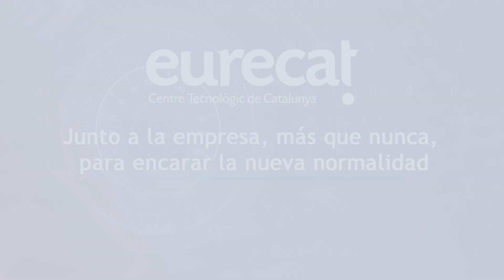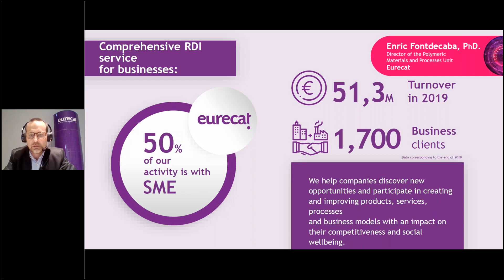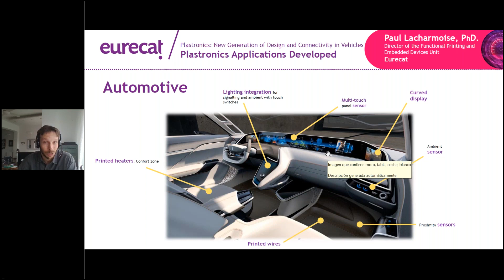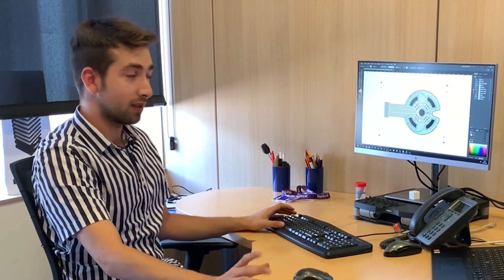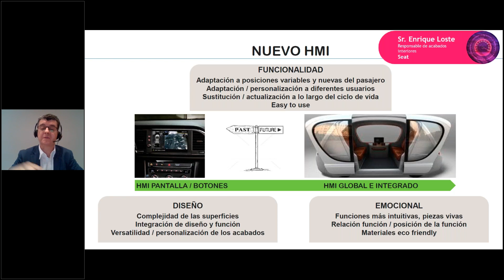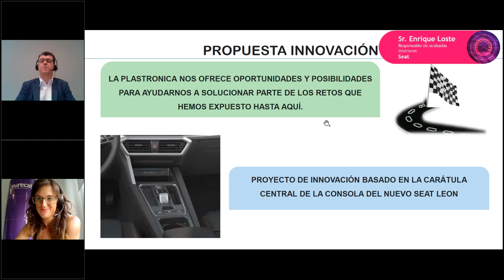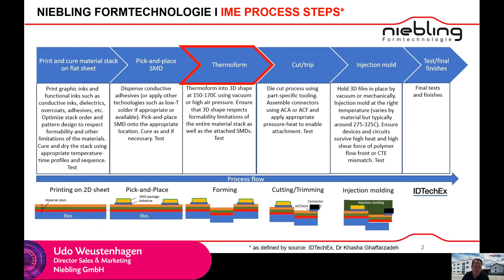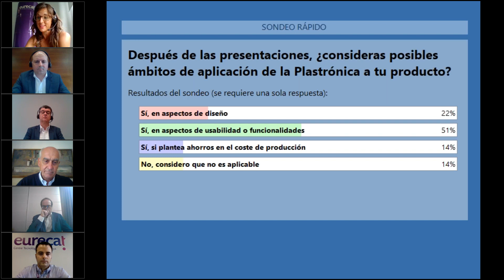Plastrónica: Nueva Generación de Diseño y Conectividad en el Vehículo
Este webinar quiere dar a conocer la Plastrónica al sector de la movilidad (automóvil y motocicleta). También conocida como In-Mold Electronics (IME), es una tecnología emergente que une la electrónica y los materiales plásticos, y que tiene como finalidad la obtención de productos de alto valor añadido fabricados a gran escala, dotándolos de funciones y prestaciones avanzadas. La Plastrónica supone un salto cualitativo y cuantitativo para la implementación de aplicaciones punteras de diseño y conectividad. La nueva planta piloto de Plastrónica de Eurecat es la primera de estas características en el sur de Europa.

Presenta y modera la sesión:
- Marta Cot, Head of InMold Electronics Technology | Functional Printing & Embedded Devices de Eurecat

Modera el debate :
- David Martín, Business Development Manager Materials & Processes Area de Eurecat

Ponentes:
- Xavier López, Director General Corporativo y de Operaciones de Eurecat
- Jaume Lanaspa, Presidente de la Oficina del Club de Roma en Barcelona
-  Vicenç Aguilera, Presidente de la Comisión de Movilidad del Col·legi d’Enginyers Industrials de Catalunya
- Enric Fontdecaba, Director de la unidad de Materiales Poliméricos y Procesos de Eurecat
- Paul Lacharmoise, Director de la unidad de Impresión Funcional y Dispositivos Integrados de Eurecat
- Jose Peña, Responsable elementos móviles y trim externo de SEAT
- Enrique Loste, Responsable acabados interiores de SEAT
- Jordi de Tera, Sales Account Manager de SABIC SPECIALTIES
- Udo Weustenhagen, Director Sales & Marketing de Niebling GmbH